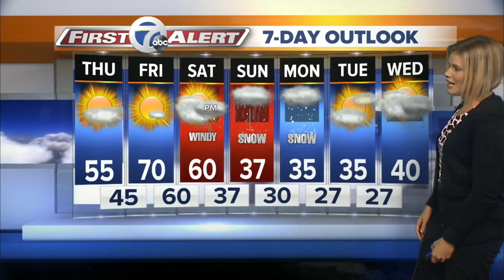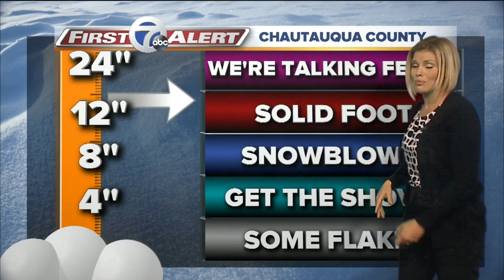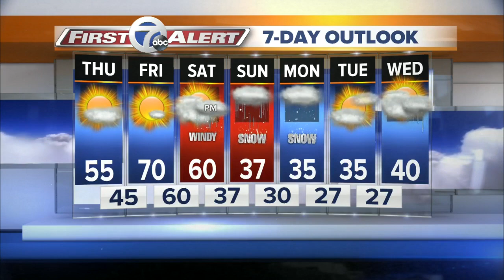Autumns 7 First Alert Forecast for November 17th for 7 Eyewitness News at Noon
THURSDAY: Mostly sunny and warmer. High 55.

FRIDAY: Partly to mostly sunny & warmer. Breezy late. Highs near 70.

SATURDAY: Windy with a period of showers by afternoon, turning cooler later in the day or early evening. Early highs near 60, with falling temps later.  Rain/snow mix for the evening with snow showers for the higher elevations for the S.Tier.

SUNDAY: Breezy and much cooler with sctd. snow showers. High 37.

7 Eyewitness News is Buffalo's Source for news, sports, weather, and good things happening every day.